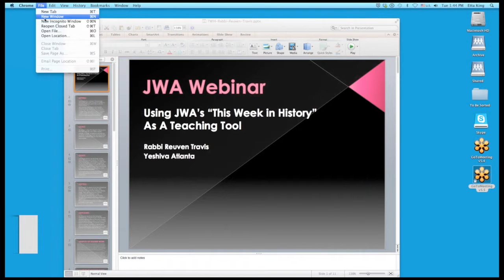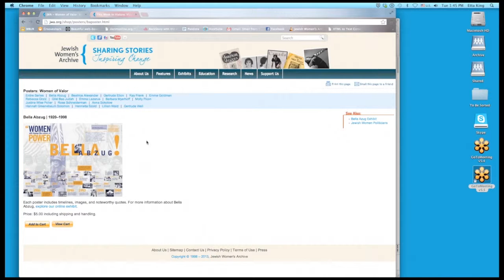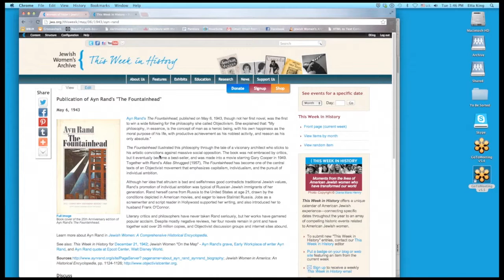Teachers Tell All: Voices from the Field -- Features on jwa.org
In this section of our May 2013 webinar, Marilyn Heiss and Rabbi Reuven Travis discuss some of the features on jwa.org that they have used in their classrooms, including "Women of Valor" and "This Week in History"

Marilyn Heiss discusses her experience using JWA's education materials during our May 2013 webinar.

Teachers Tell All: Voices from the Field was a virtual show-and-tell of best practices for educators. Several educators from JWA's education community gave short presentations about the ways they have used JWA's materials in various settings. The program was hosted by Etta King, JWA's Education Program Manager.